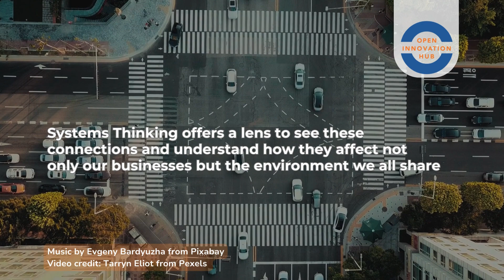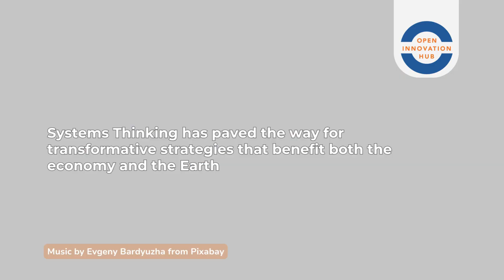Systems Thinking - Game Changer for Sustainability Strategy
Unveiling the power of Systems Thinking in driving sustainable strategies. Systems Thinking solves complex problems with a holistic approach that can revolutionize your business and lead to a more sustainable future. From interconnected business ecosystems to the ripple effects on our environment, Systems Thinking offers invaluable insights for responsible innovation.

Systems Thinking is not just a theory but a practical pathway to transformation. Discover how you can apply these principles to create impactful change and why it's crucial for the sustainability of your business and the planet.